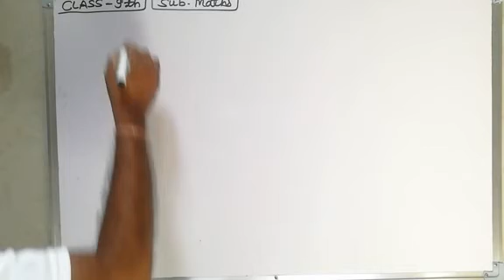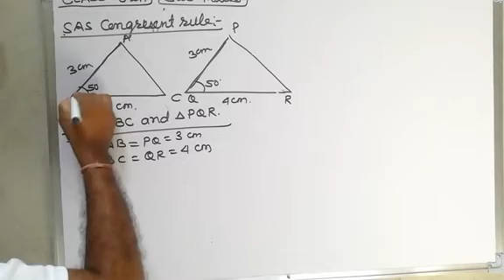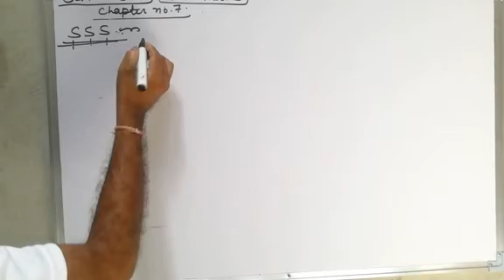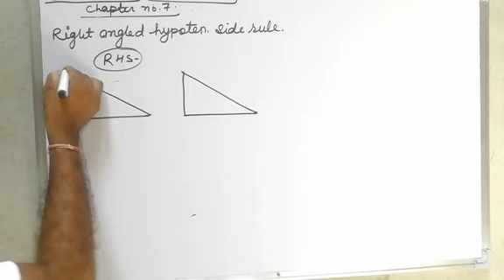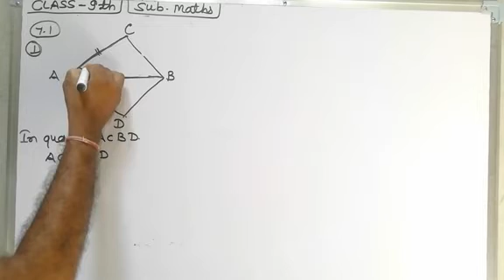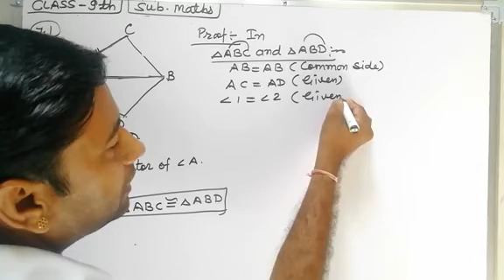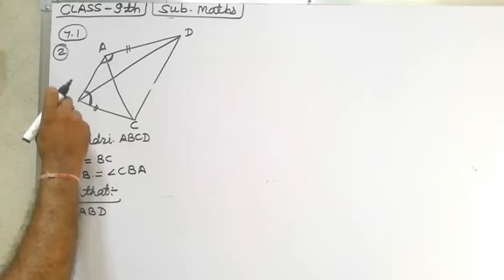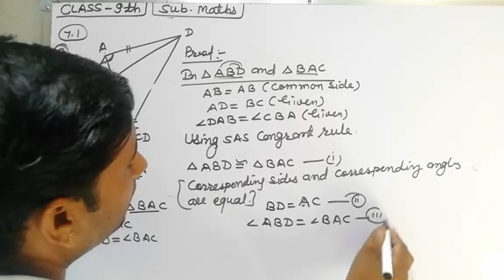Class-9 mathematics||bser maths class-9 exercise-7.1||english medium